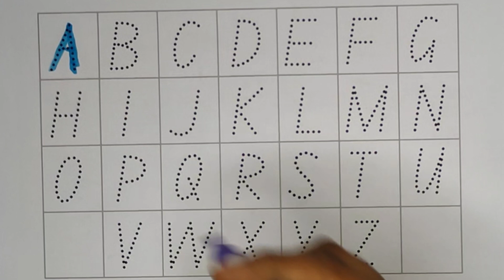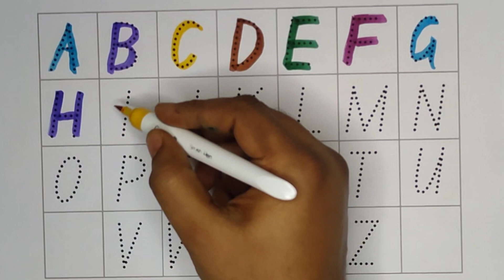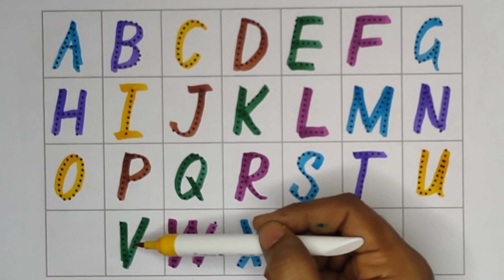123 numbers, Counting, numbers, 1 to 20 numbers, numbers song, Alphabet - 66